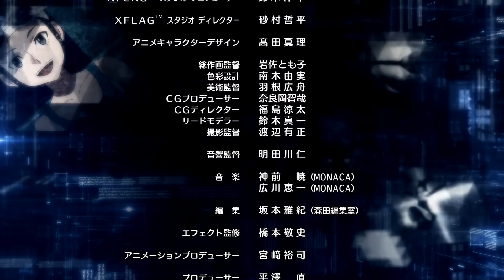[Ep15] Anime Monster Strike 2016 (sub Español - Latin/Spanish)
Canal Oficial del Anime Monster Strike (MS)

[Episodio 15] Cuidado con el Dios Guerrero
 - ¡Tú terminas aquí! -

El combate a muerte contra Izanami Zero ha terminado, pero surge una nueva amenaza.
¿Quién es K (King), y cuál es su objetivo?
¿Y aparece un dios guerrero?
¡El telón se levanta, inaugurando una nueva temporada de Monster Strike la animación!

■Producción
Historia / Composición del proyecto: Jiro Ishii
Composición de la serie / Guion: Yoichi Kato
Diseño conceptual de los personajes: Tatsuro Iwamoto
Diseño conceptual de los monstruos: Masayuki Kondo
Productor de anime: Yuji Miyazaki
Productor: Nao Hirasawa
Director musical: Jin Aketagawa
Producción: Studio Hibari / Ultra Super Pictures

■Elenco
Katsuyuki Konishi (como Taiyo Shirahama)

■Anime Ending
WHITE ASH「Strike」

■Haz click aquí para la versión subtitulada.